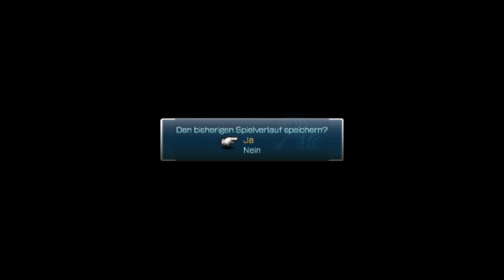Final Fantasy XIII ~ Part 42 ~ Let's Play [German]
Willkommen zurück zu einer neuen Folge von FF13!

Wir spielen Final Fantasy XIII für den PC mit japanischer Sprachausgabe und dir wird mehr als nur eine unvergessliche Geschichte erzählt. Mit einem Kampfsystem-Mix aus Action und Tatik, der topaktuellen Grafik und der beeindruckenden cineastischen Filmsequenzen steht dir das ultimative Final Fantasy-Abenteuer bevor!

Ich wünsche euch viel Spaß beim Anschauen dieses Parts :D